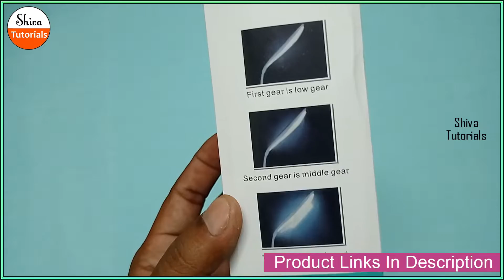Study lamp, table lamp for study, best led table lamp for study, table lamp, table lamp for study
In This Video i am Telling you. Table lamp for study, best led table lamp for study

Buy Product Links :
👉Student Study Reading Dimmer Led Table

👉 Seagate external harddisk
👉 logitech wireless keyboard and mouse combo
👉 USB Hub Combo multi card
👉 Flexible USB Light
👉 Mi Power Bank
👉 Flexible USB LED Fan
👉 Logitech Wireless Mouse
👉 Exabyte Wireless USB Adapter
👉 Nova nht 1085 trimmer
👉 RD USB 3.0 to Type-C OTG Cable
👉 sandisk pendrive
👉 Quantum Usb Hub
👉 prodot keyboard
👉 logitech wireless mouse
👉 Molex to SATA Power Cable Adapter
👉 Seagate BarraCuda 1 TB Internal Hard Drive HDD

table lamp for study price,
study lamp online,
led table lamp for study,
best table lamp for study amazon,
study lamp flipkart,
table lamp for study rechargeable,
best table lamp for study,
best study lamp,
desk lamp,
rechargeable study lamp,
led study lamp,
top study lamp,
study table lamp,
study lamp for students,

Friends Be Ready for Next Tutorials.